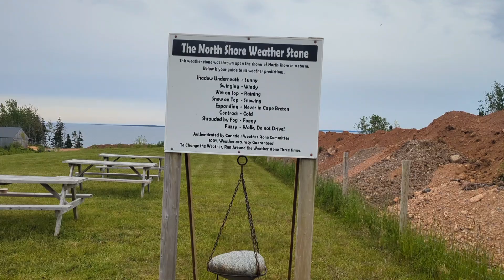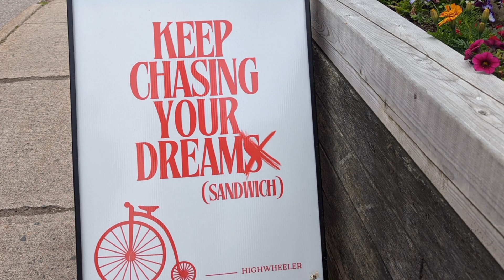Nova Scotia 2024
Nova Scotia June 2024 with Sam 🥰. Mostly Cape Breton with a little bit of Lunenburg, Peggy's Cove and Halifax!